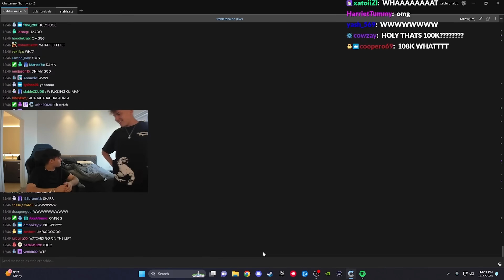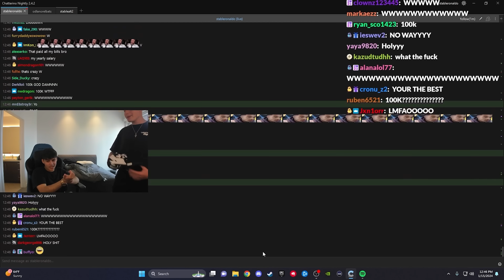Clix Gave Me A $100,000 Watch..